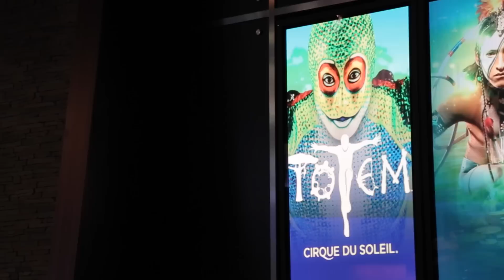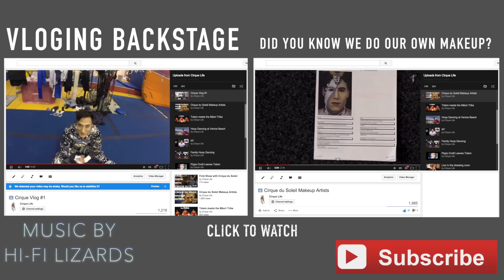How I got into Cirque du Soleil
This is how I got a contract with Cirque du Soleil